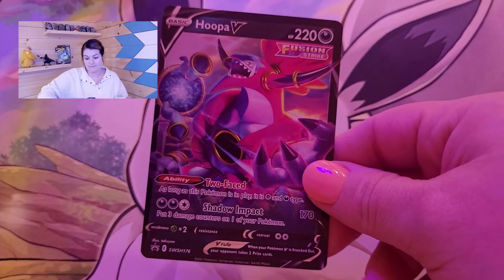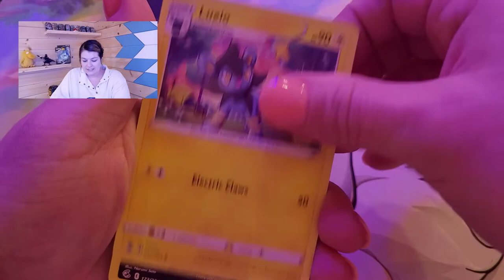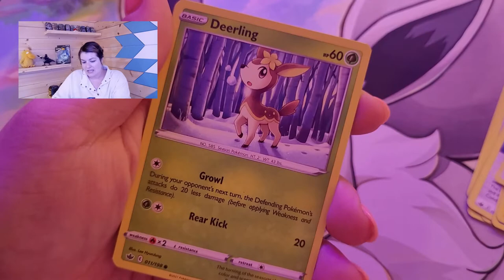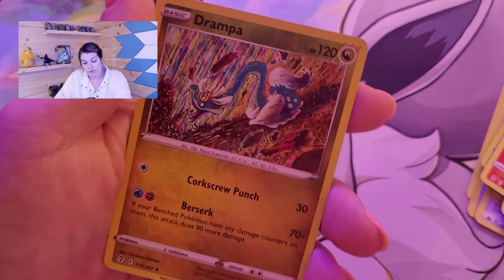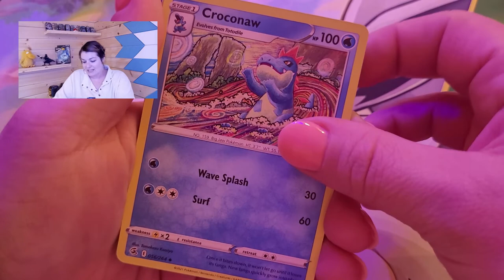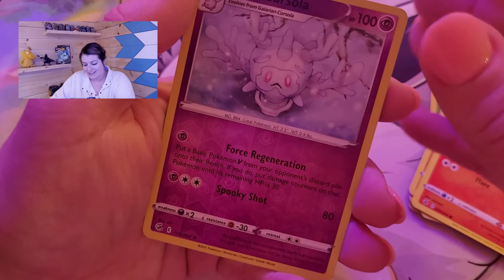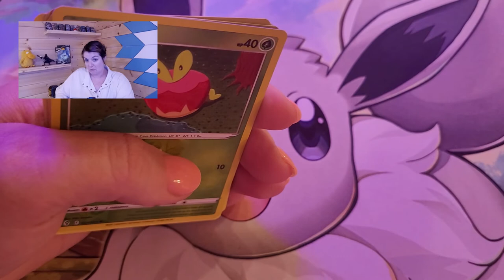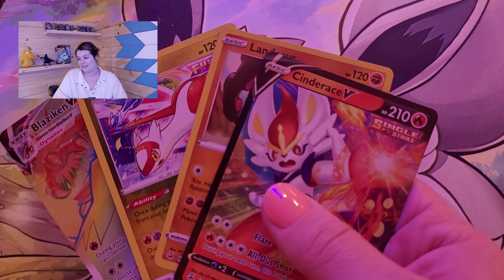Pokemon Hoopa VS Dragonite Collection Box Opening - Any Good?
Battle Pecan compares the dreaded Hoopa and Dragonite collection boxes to see if there really are as bad as we remember them... Hopefully they prove us wrong!

Interested in anything you see pulled? We are most likely selling it! Check it out at our TCGPlayer store

Looking for good deals on sealed product?